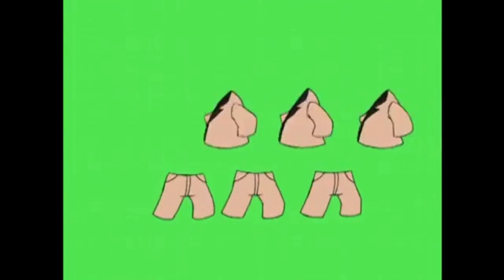Try A Brand New Look